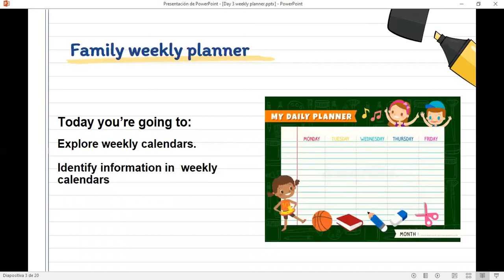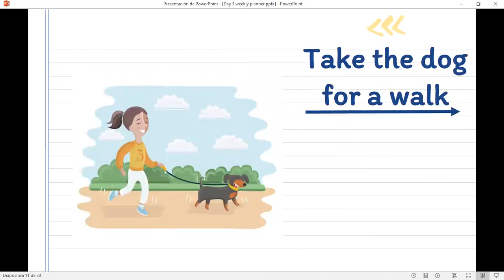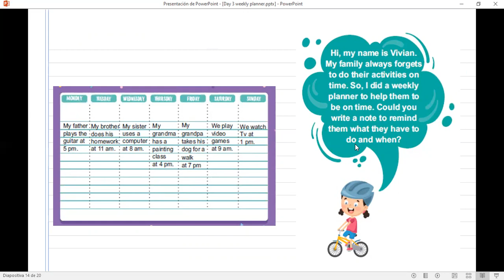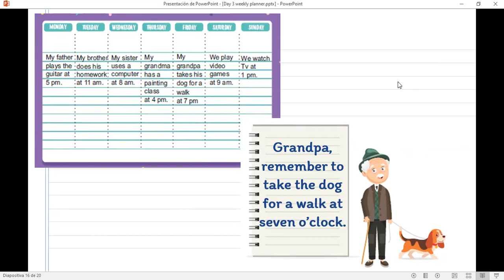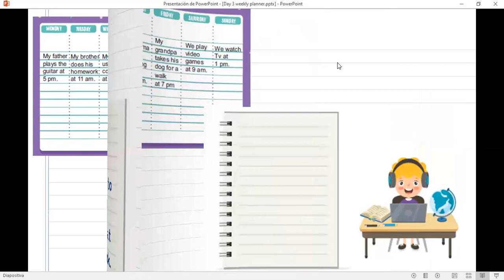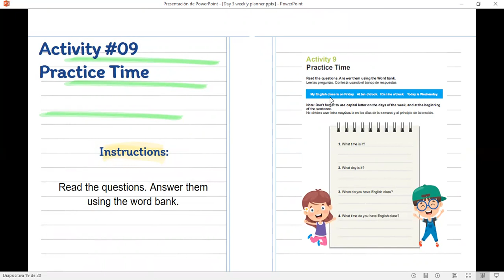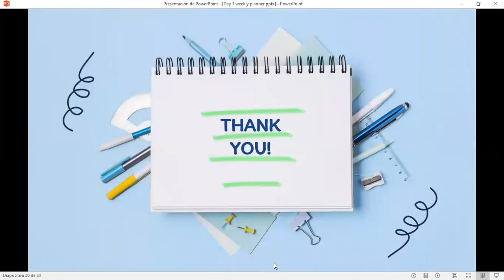Family Weekly Planner Inglés AD Primer Grado Unidad 10 Día 04